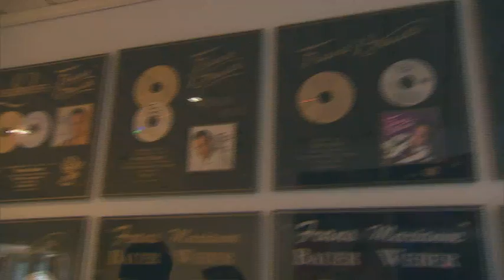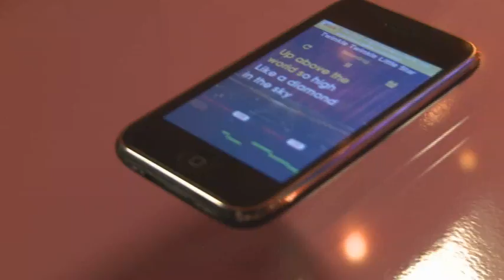anne shownieuws 20/10/2010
- Goedele Liekens gaat op de koffie bij Frans Bauer.
- De zoektocht naar 'Idool 2011' is gestart.
- Frank Molnar en Jess Donckers stiekem in duet.
- Worden artiesten vervangen door robots ?